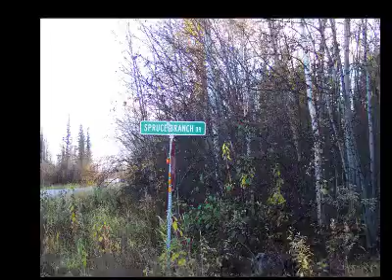John and Marilyn's 50th Anniversary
Video celebrating 50 years of marriage.